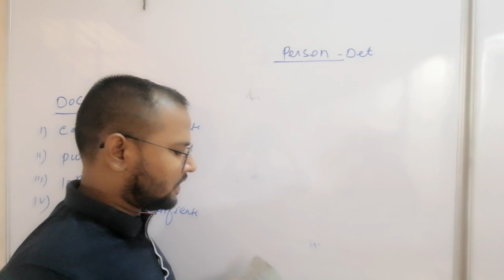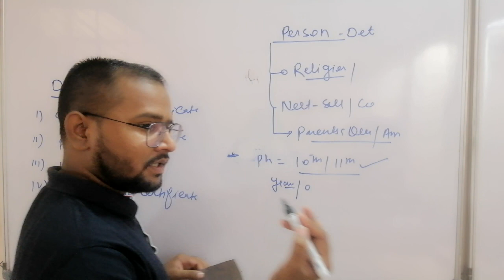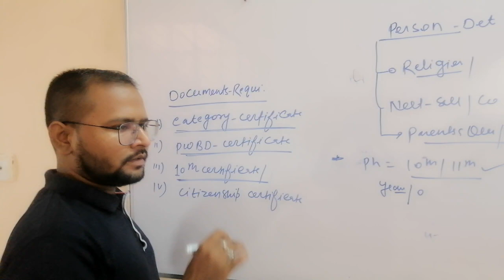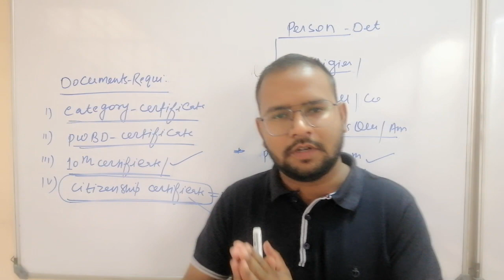Documents Required For Phase 2 Registeration |drhaidersir |Neet2021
An institute run by Engineers and Doctors for our future Engineers and Doctors..
We are 24x7 available for students...

Instagram id I'm on Instagram as @intekhabajazy. Install the app to follow my photos and videos.

@Intelligence Career Institute
@Zahra Batool

L4 Skeletal System. Bone vs Cartilage. Exoskeleton vs Endo skeleton|Axial Skeleton|drhaidersir|NCERT

FOUNDATION AND 12TH PASS OUT STUDENTS JOIN plz

PRESENTED BY INTELLIGENCE CAREER INST HAZRAT GANJ LKO FOR NEET 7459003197

@Intelligence Career Institute

@vakt academy
Mission2021 neet